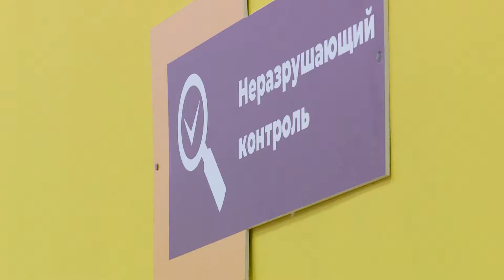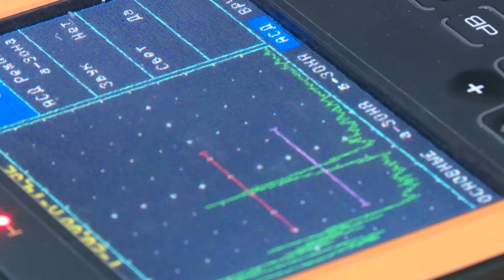Обучение по стандартам Worldskills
В Верхнесалдинском авиаметаллургическом колледже 23 декабря прошло открытие новой мастерской неразрушающего контроля. Это стало возможным благодаря реализации национального проекта «Образование» для подготовки специалистов по стандартам WorldSkills и при непосредственном участии Корпорации ВСМПО‑АВИСМА.